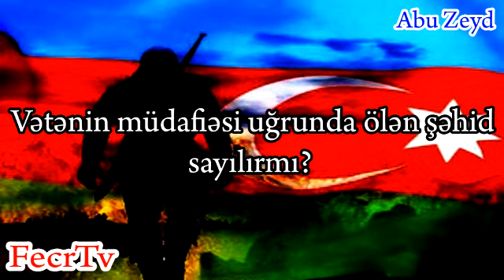Qarabağ müharibəsi Cihad sayılacaqmı ? - Abu Zeyd I Fəcr TV